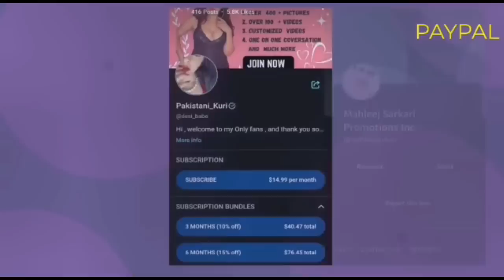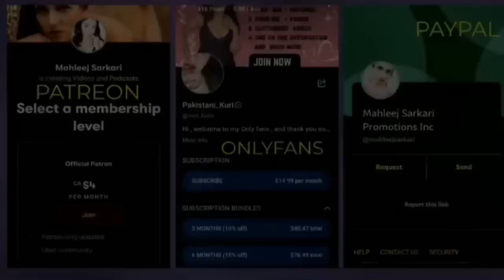Mahleej Sarkari Reaction Real Entertainment TV @sohaibchaudhary